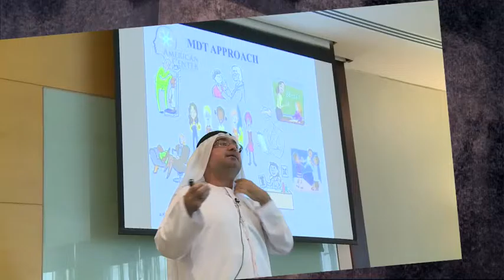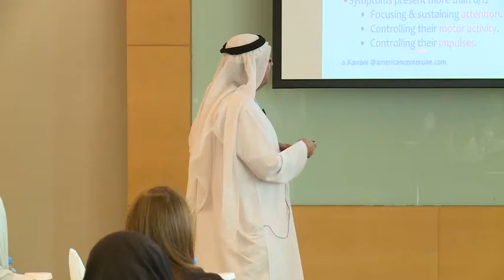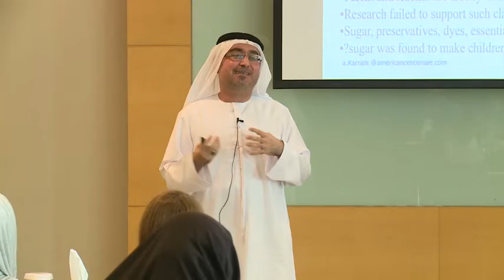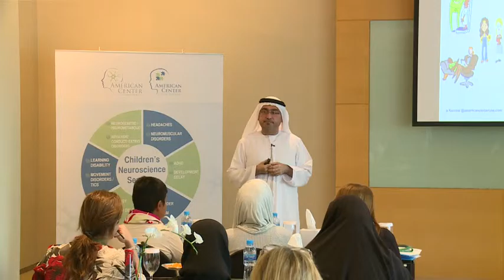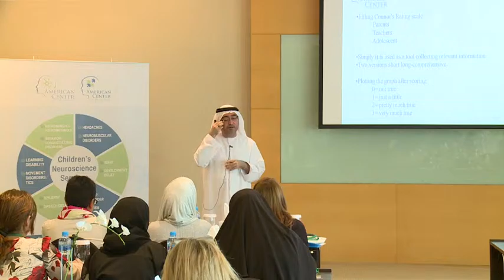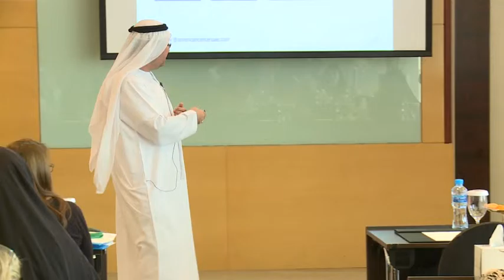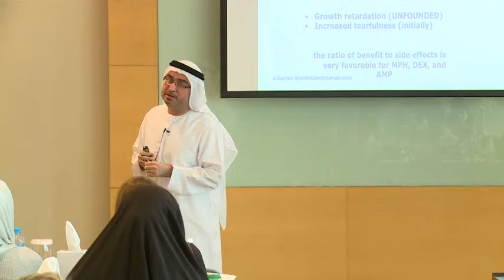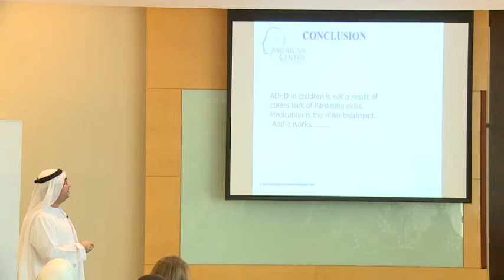2nd Child Neuroscience Symposium Part 01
2nd Child Neuroscience Symposium organized by American Center for Psychiatry & Neurology; addressing the following topics:
- Epilepsy Updates.
- Approach to Neuromuscular.
- ADHD
- Cerebral Palsy and Spasticity.
- Sleep and its Impact.
- Stress Managment.
- Eating Disorders.